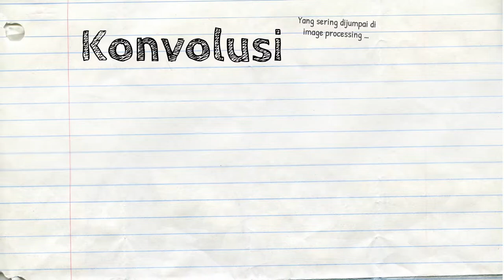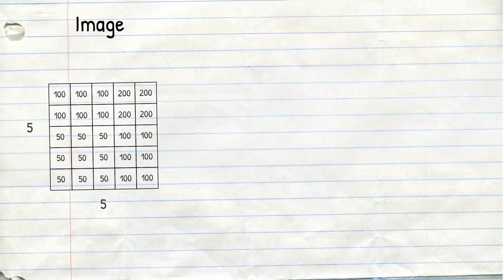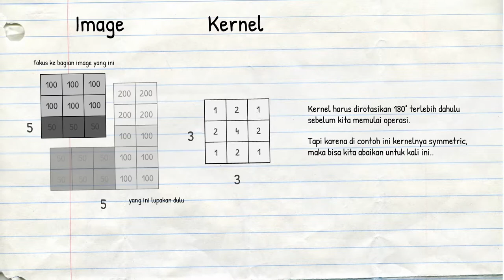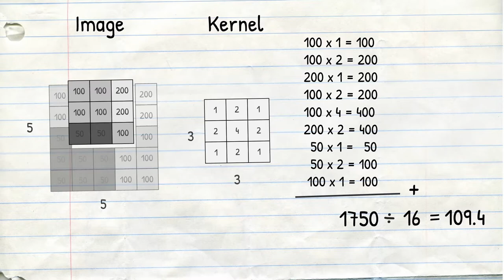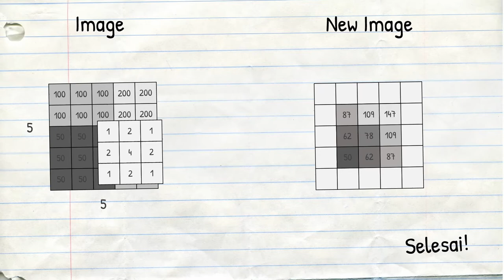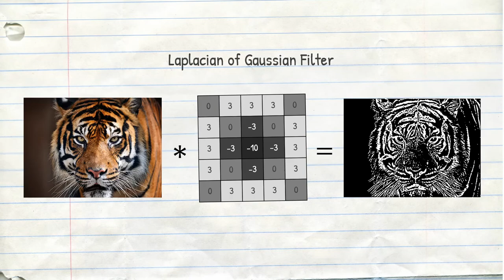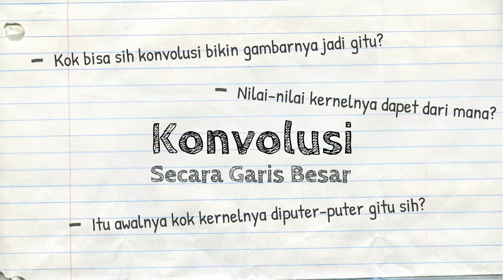Konvolusi Pengolahan Citra Digital | Secara Garis Besar #1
Konvolusi merupakan salah satu operasi yang merupakan jantung dari pengolahan citra digital. Operasi ini digunakan untuk mengolah dan mentransformasi gambar menjadi jauh lebih bermakna, seperti: mereduksi noise, mempertanjam gambar, mencari garis tepi,  dll.

Ini merupakan satu dari video-series Secara Garis Besar yang isinya memuat pembahasan teori secara garis besar. Nantikan juga video-series lainnya yakni berupa Video Lecture yang membahas teori secara lebih spesifik dan detail.